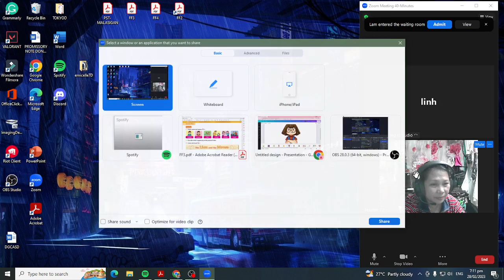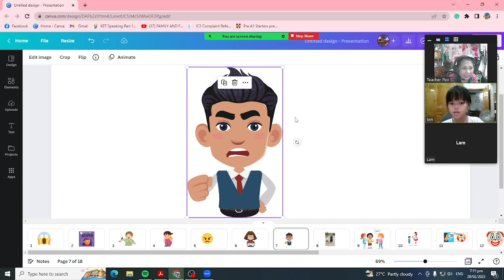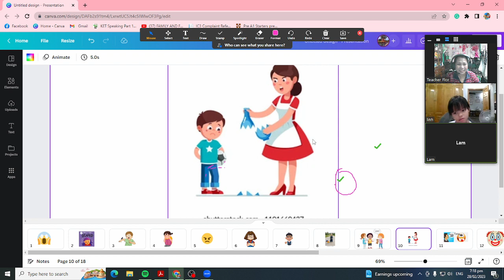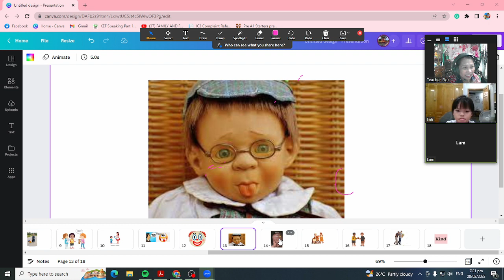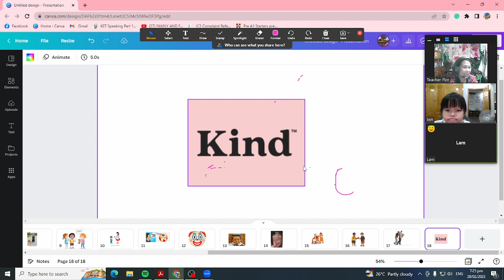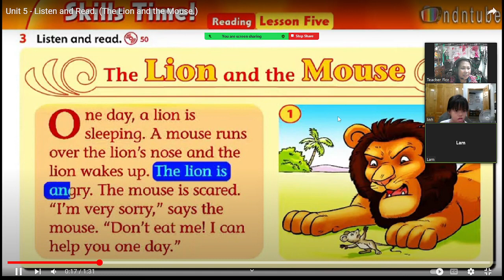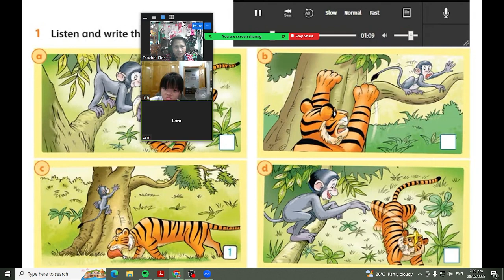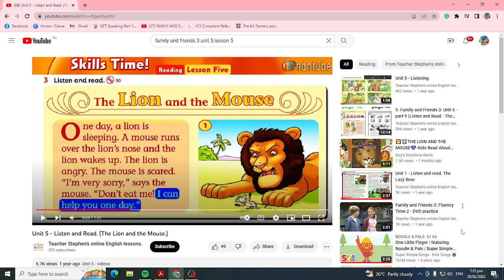Lecture family and friend 21